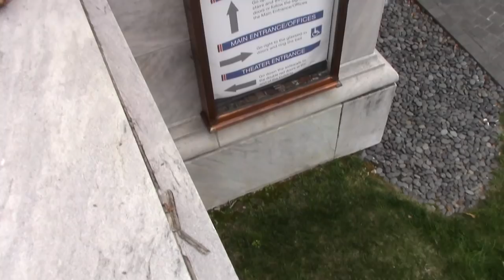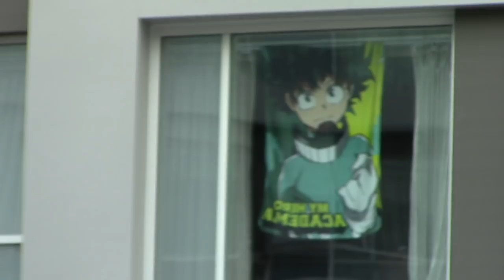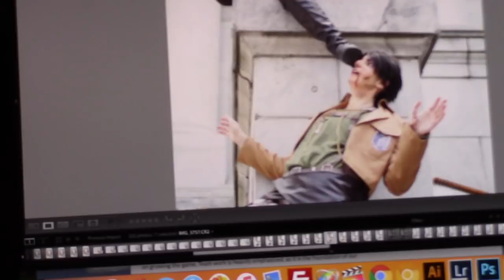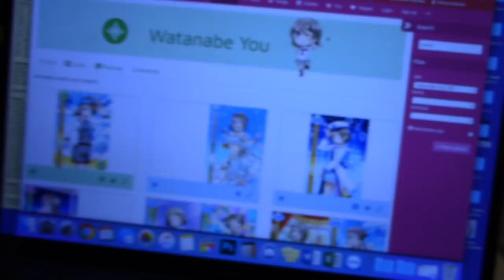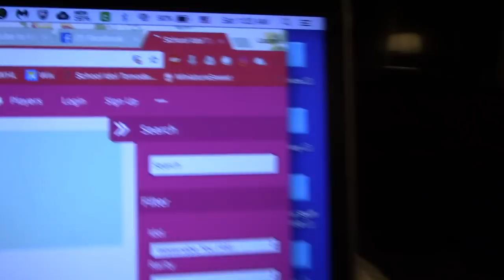Attack on ERERI! [Otakon 2018 Vlog - PART 2]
Hi! I'm Lauren and I'm a cosplayer from New Jersey! I vlog my crazy and *sometimes stressful* adventures at conventions all around the country - but mostly on the east coast ;) My vlogs are almost always filmed in multiple parts so make sure you check out the rest on my channel! And if this is your first time on my channel - welcome! - Lauren